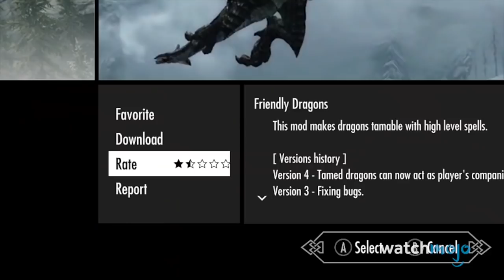Top 10 Fastest Selling Video Games of All Time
These games flew off the shelves! Welcome to WatchMojo.com, and today we’re counting down our picks for the top ten fastest-selling video games of all time.

Special thanks to our users mac121mr0 and Sean2K16 for suggesting this idea.

List Entries and Rank:
#10. “Halo 2” (2004)
#9. “Grand Theft Auto IV” (2008)
#8. “Pokémon X & Y” (2013)
#7. “Halo 3” (2007)
#6. “Diablo III” (2012)
#5. “Call of Duty Black Ops III” (2015)
#4. “The Elder Scrolls V Skyrim” (2011)